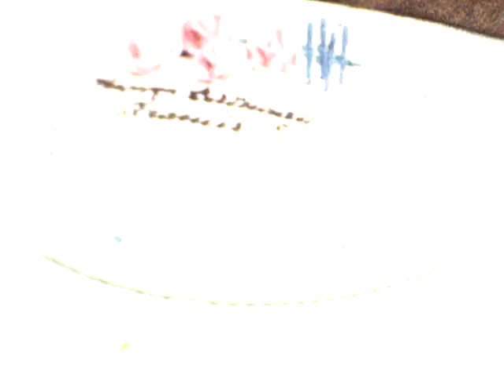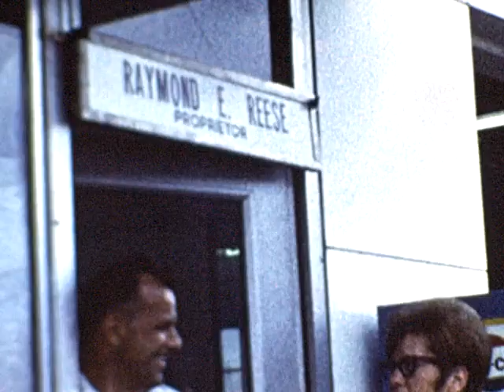# 11 1969 Christmas, Alans wedding 1821300 10